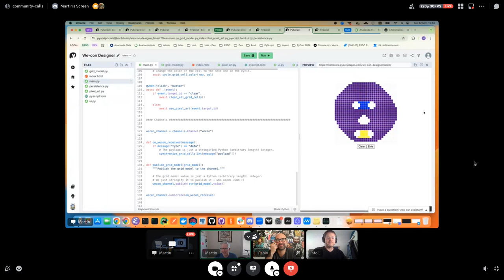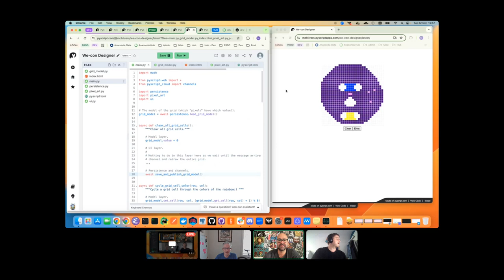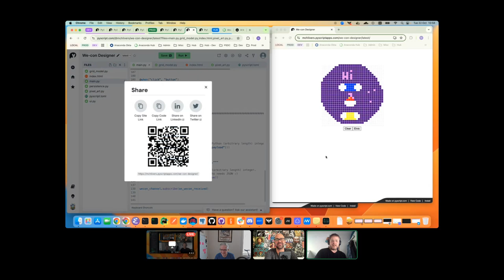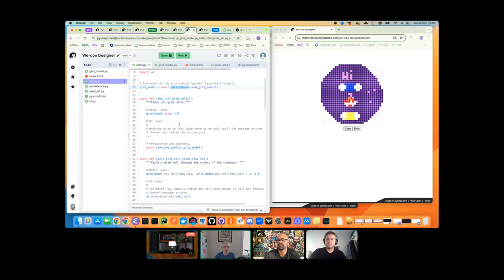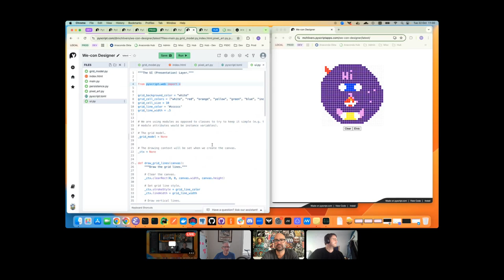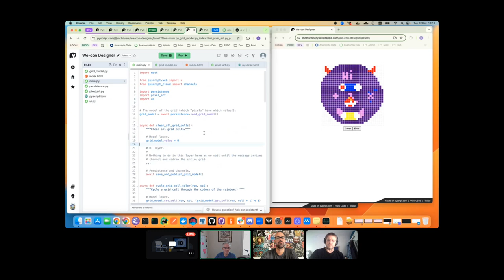Community call 2024-10-22